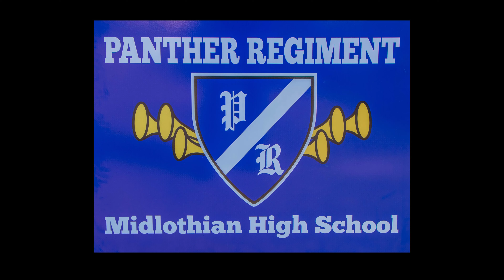MHS Percussion Ensemble - "Aqua de Beber"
The MHS Percussion Ensemble performs "Aqua de Beber" at the MHS Night of Percussion, 02 May 2019.